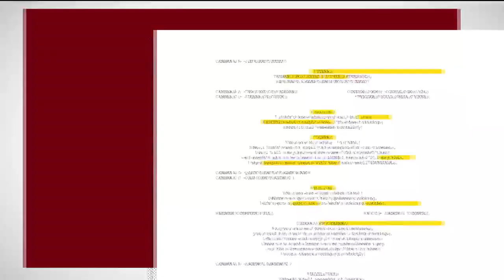Soda City Live: Let's Get Moving: High Intensity Interval Training